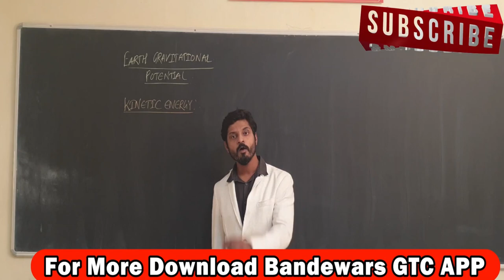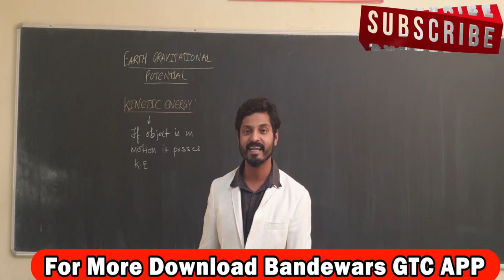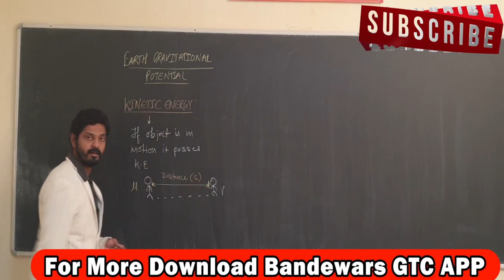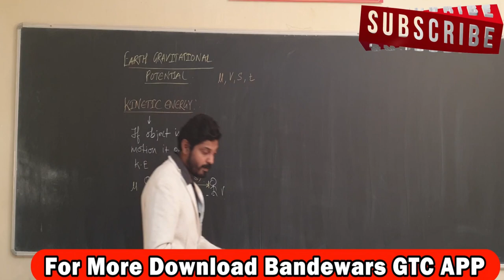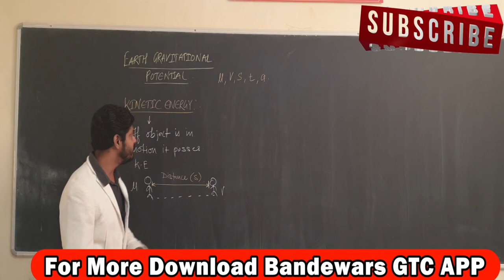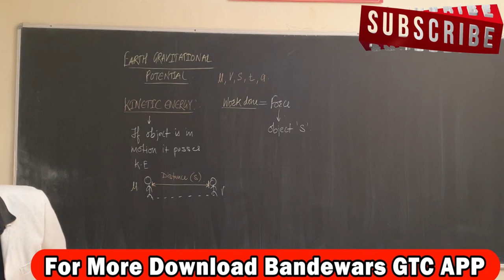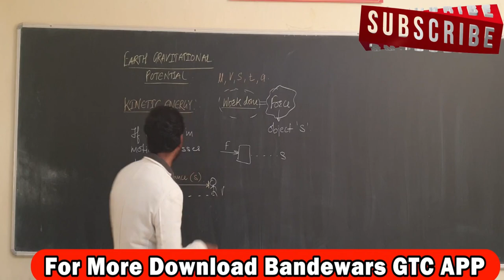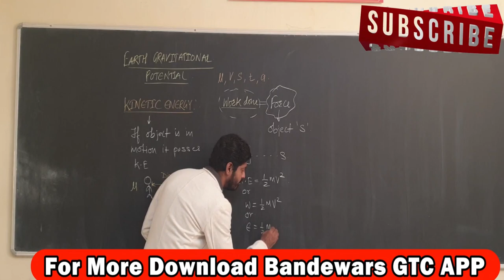FREE PHYSICS LECTURE BY AKSHAY SIR